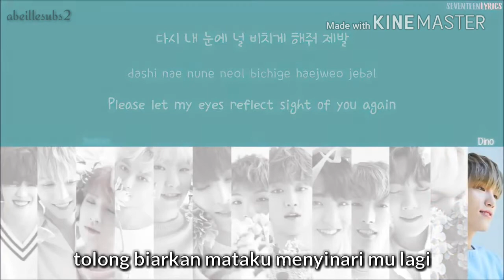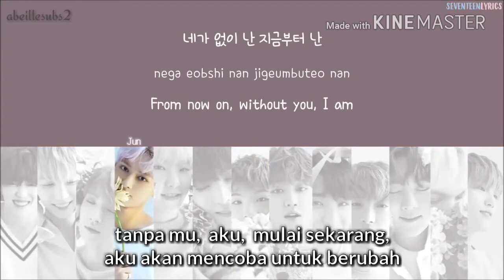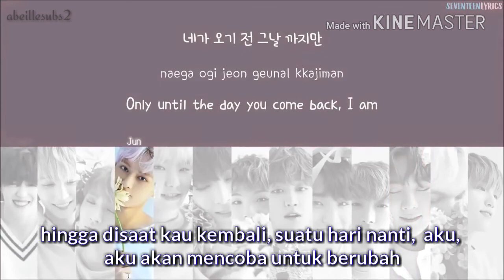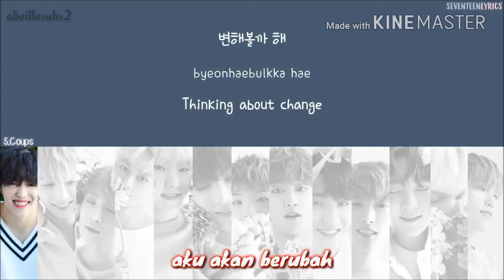[IndoSub] Seventeen - Without you (wearing a hat)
Terjemahan lirik seventeen without you album teen, age track 03 indosub